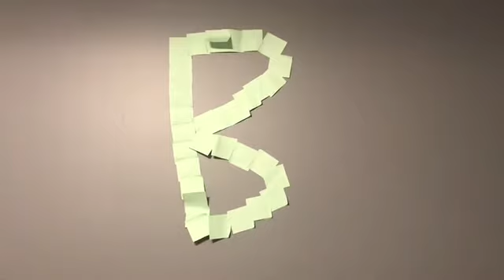Sticky note prank on Brother 😱!!